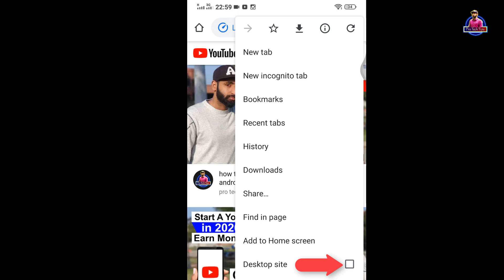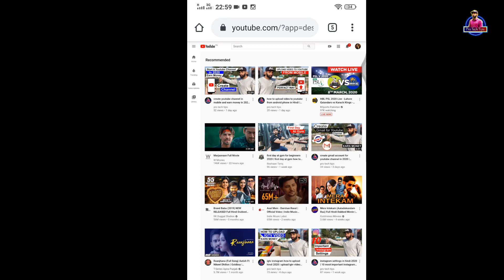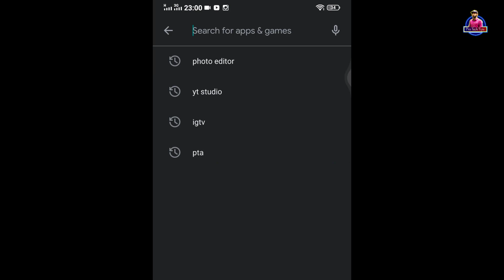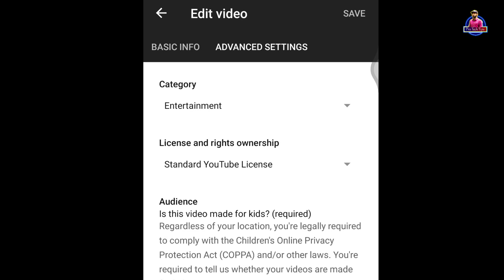how to delete a video from your youtube channel using your phone in Hindi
how to delete a video from your youtube channel using your phone in Hindi. Aj ki is video main me apko sikhaun ga how to delete videos from your youtube channel 2020.
In this video we will talk about:
how to delete youtube videos from your channel
how to delete videos from your youtube channel 2020
how to delete videos from your youtube account
how to delete youtube videos 2020
how to delete youtube videos in my channel
how to remove videos from youtube
how to remove videos from youtube homepage
how to delete a video from your youtube channel
how to delete a video from your youtube account